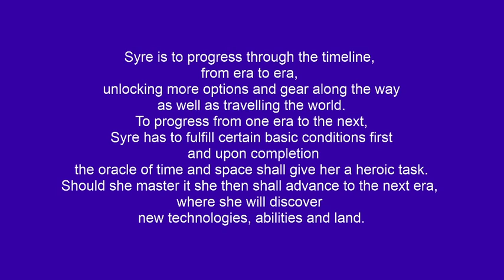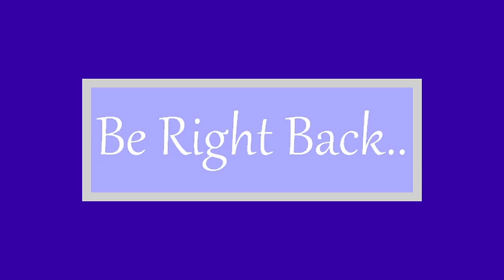Preparing for a Raid | Minecraft Hardcore #28 Era IV: High Middle Age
Thank you to Bishamon87 for coming up with the challenges!

Enchanting, villager trades, searching for a patrol

"Syre is to progress through the timeline, from era to era, unlocking more options and gear along the way as well as travelling the world.
To progress from one era to the next, Syre has to fulfil certain basic conditions first and upon completion the oracle of time and space shall give her a heroic task. Should she master it she then shall advance to the next era, where she will discover new technologies, abilities and land."

- Available technologies: All previously unlocked + Enchantments tier II, potion brewing, fireworks
From here on out your options will increase, but so will your tasks. Will you overcome the challenges and become master of your own fate?

1. Expand your settlement and turn it into a proper city! Reinforce your city walls and add a magical sorcerer tower to them, complete with a library and brewing station for your magical concoctions. Grow your population to at least 10 villagers.
2. Hordes of undead are approaching your lands! :O Strengthen your defense! Enchant a set of iron armour with lvl II enchants and craft at least one crossbow. Then get to weaponizing gunpowder by creating at least 10 firework rockets!
3. The battle is won!!! Your villagers want to celebrate your victory, but to do so the city needs to be pretty. Make sure all buildings are upgraded with beautiful stained glass windows, have plenty of flowers all over the place and decorate walls and houses with purple banners! Also bake a nice cake for the celebrations!
4. Party time! Launch some fireworks and have a slice of cake! You earned it!

Heroic Task: Defend your village from a raid!

No talking, no mic